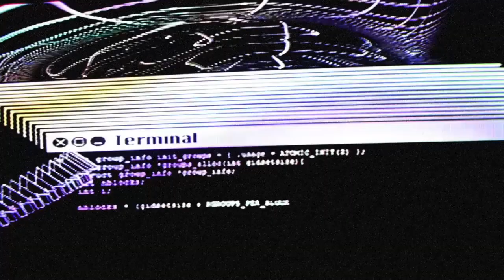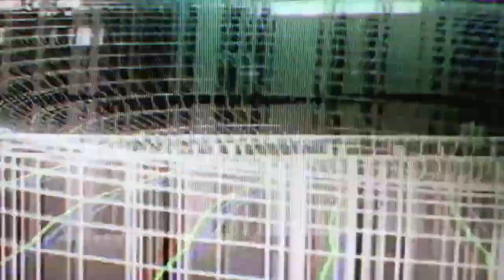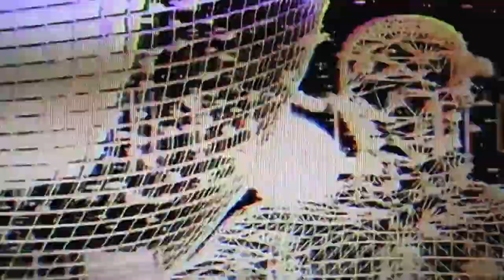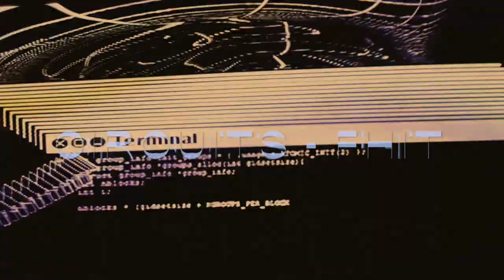Circuits - FHIT (Official Video)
Circuits, the new project from Insideinfo and Kasra,  return with their second release.  A  2-track  single showing two different sides to this outfit; 'FHIT' throwing back to rave culture  with 2018  D&B  feels.